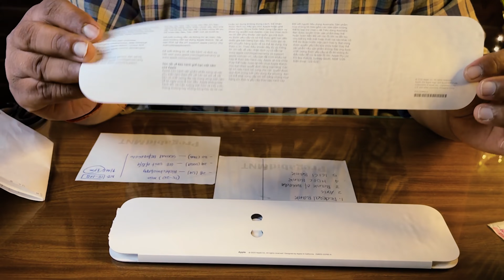“SOMEONE” SEND ME A MYSTERIOUS GIFT | Unboxing Time | Dr S K Singh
- Doctor Life
- Life Changer
- Success Mantra

10+ years of teaching Experience For NEET